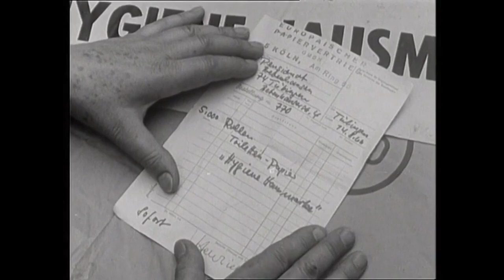5000 ROLLEN TOILETTENPAPIER! (Aus der Sendung 'Vorsicht Falle' vom 27.08.1966)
VORSICHT TOILETTENPAPIER (5000 Rollen)! (Aus der Sendung 'Vorsicht Falle' vom 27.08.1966)

Kein versehentlicher Hamsterkauf, sondern Trickbetrug!
In dieser Zeit war es peinlich so viel Toilettenpapier zu besitzen.
Allerdings die heutigen Hamsterkäufe sind genauso peinlich.